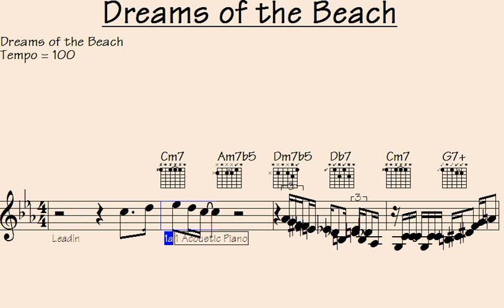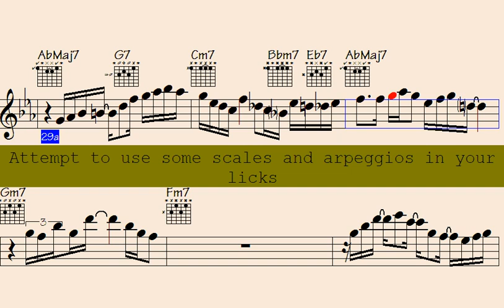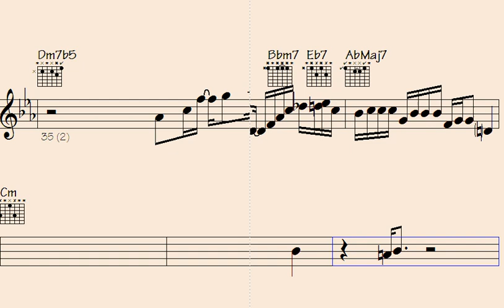️Composing Melodic Magic: Unleashing the Captivating Licks of 'Dreams of the Beach'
Dreams of the Beach | Add your email to the list to receive updates on the latest video releases

"Join us on a mesmerizing journey as we delve into the enchanting world of melodic composition in our latest video. 'Dreams of the Beach' unveils the captivating licks that will transport you to serene coastal landscapes. Immerse yourself in the intricate art of composing melodic magic as we unlock the secrets behind this breathtaking piece. Get ready to be inspired and embark on a musical adventure like no other."

l2k 55-145